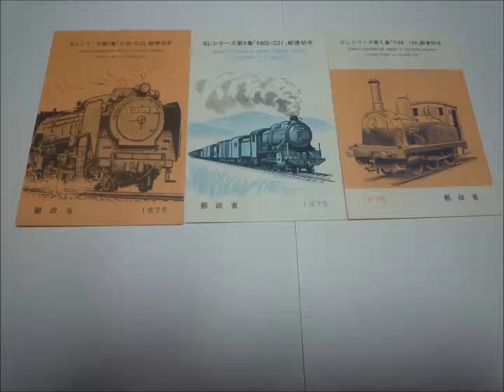記念切手 SLシリーズ